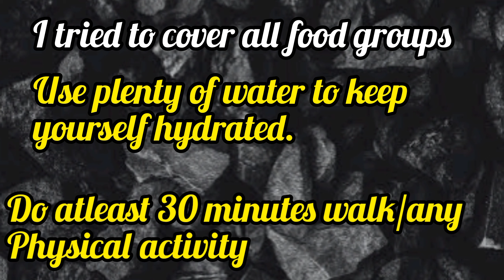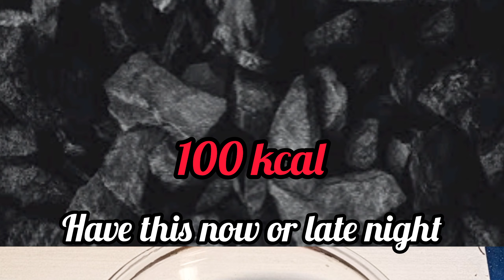1000 calorie meal plan for weight loss-What I Eat in A Day for Calorie Deficit Diet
heloo every one

So Guys here is most Requested video "What i Eat In A Day" for Calorie Deficit.
you will  get all low calorie meals  and snacks with detailed recipe...I included low calorie burger low calorie pizza and many more in the video,what else u want in life.
These all recipes are perfect and i didnt compromise on taste..here get healthy breakfast ideas and low calorie meals recipes.This whole diet plan has 1000 calories..and belive me u will luv this video and after making u belive that its not fantasy😁

Here u find

low calorie chocolate sauce link

low calorie alfredo sauce link